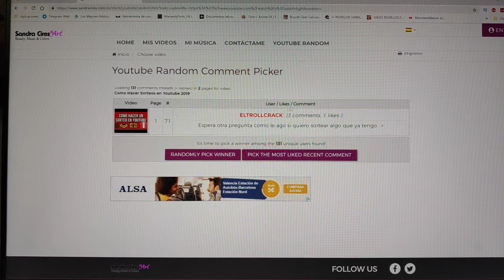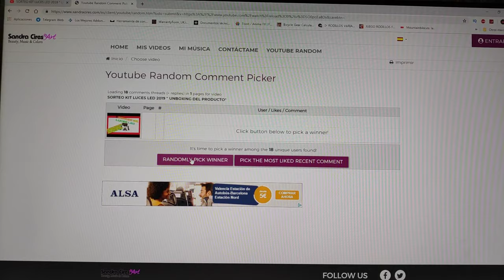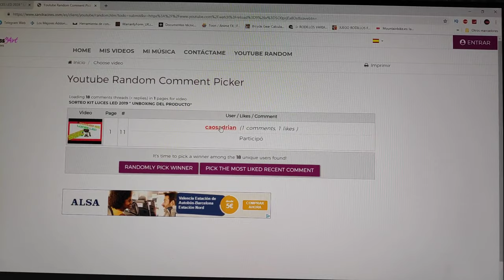GANADOR DEL SORTEO KIT LUCES LED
EL GANADOR ES CAOS ADRIAN...
Bueno este vídeo es muy corto es para que todos sepais el resultado del ganador del kit del sorteo.
Seguiremos intentando crecer y hacer nuevos sorteos...
Lo dicho,,, MUCHAS GRACÍASSSSS.